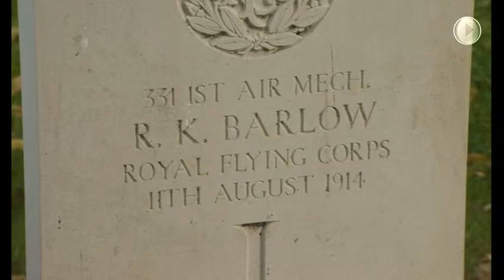Western Front Association on BBC Points West